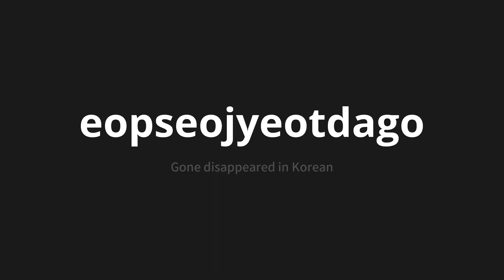How to pronounce eopseojyeotdago | 없어졌다고 (Gone disappeared in Korean)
Master the Pronunciation of 'eopseojyeotdago | 없어졌다고' - which means : Gone disappeared in Korean 📝 with @PronunciationKorean 🎓🗣️ - [Your Guide to Korean]

Learn to pronounce 'eopseojyeotdago' perfectly in Korean with our easy and engaging tutorial by @PronunciationKorean! 📖📽️ In this comprehensive video, we provide you with native speaker examples 🗣️👂 and phonetic breakdowns 🎵 to ensure you get the pronunciation just right.